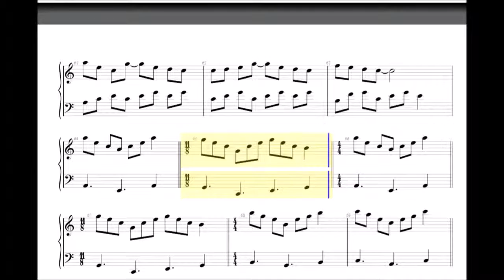The Forest Wizards (Dennis R. Sinnott)